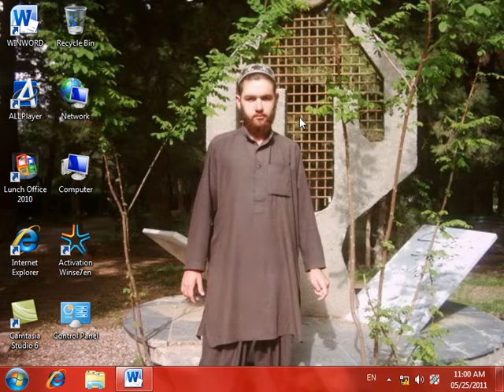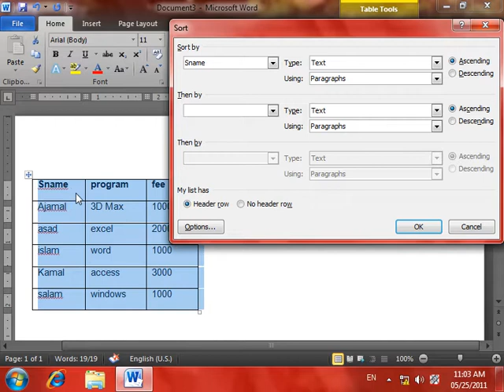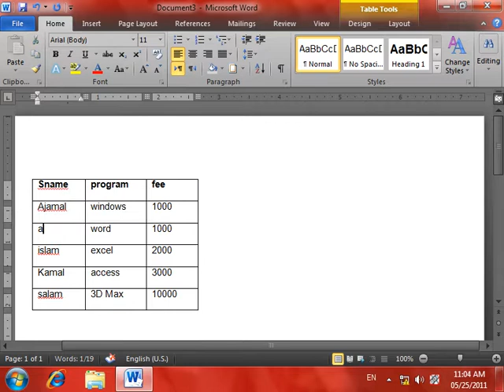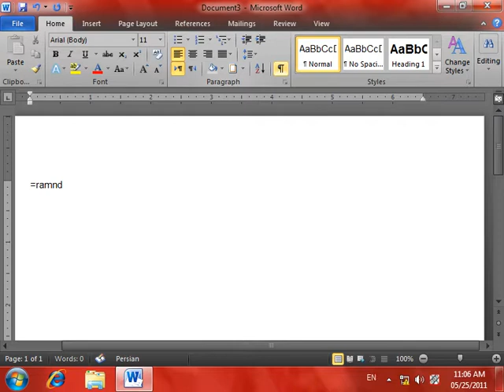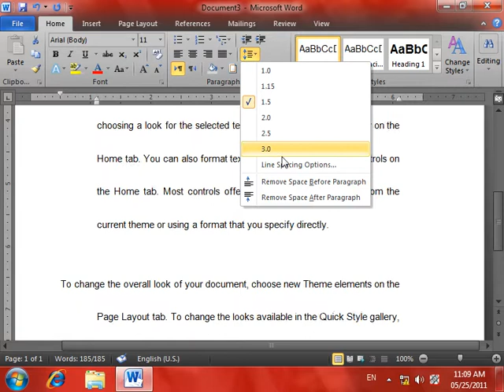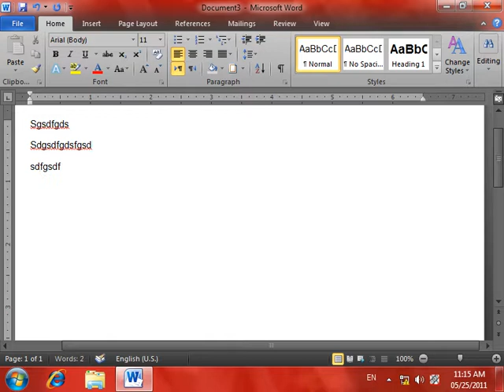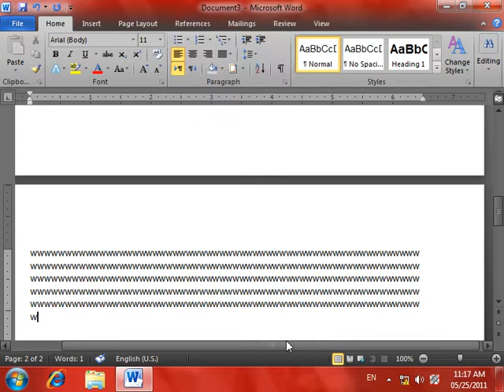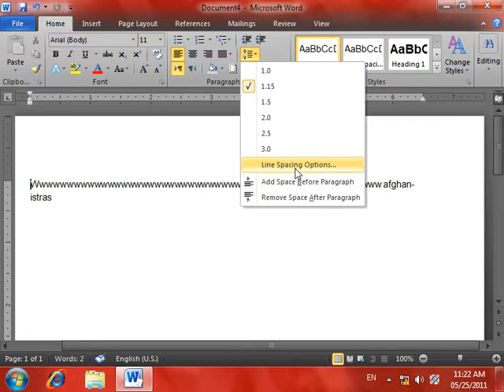5 DayMicrosoft Word2010